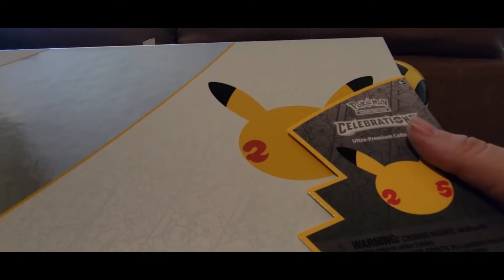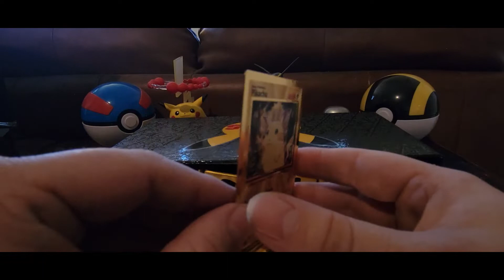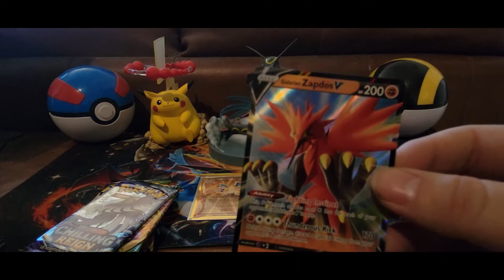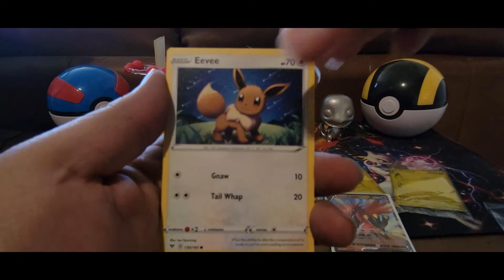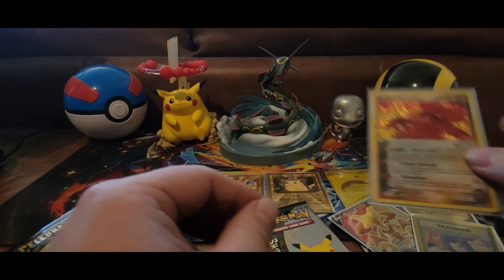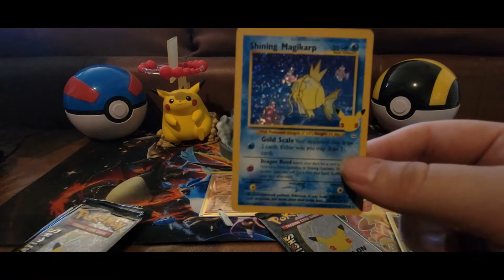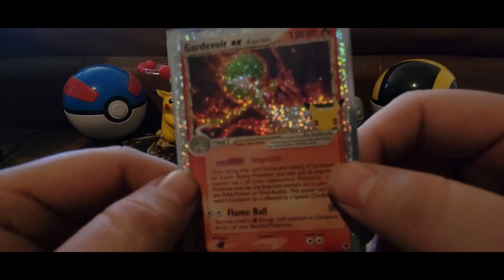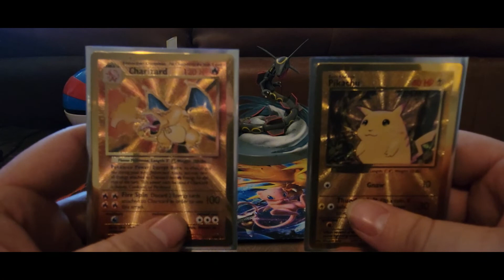(Old Channel Video) AMAZING OPENING!!! Pokemon TCG Celebrations Ultra Premium collection opening!!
Had one of the best openings on this channel after a long hiatus from Youtube! I hope you all enjoy the content!